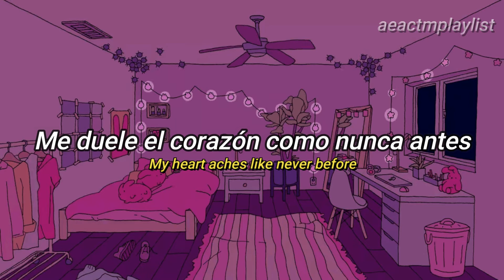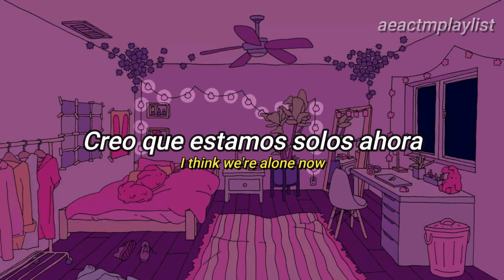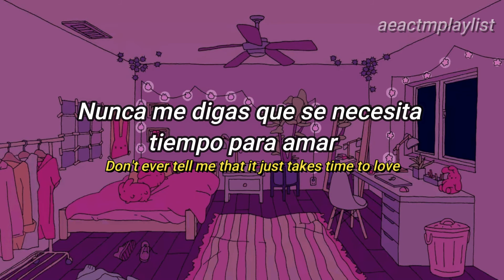Charlie Burg ft. Bluets - Lovesong (The Way) - (Sub. Español / Lyrics)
"¿Es mucho pedir?, ¿por una respuesta?, ¿por un mensaje?, ¿o una manera de decirme que me amas como antes?"
Aclarando:
 * La traducción no es 100% exacta, ya  que al hacer la adaptación al español
    se trata de que tenga coherencia.
 * El gif y la música de fondo no es de mi propiedad.
 * Disfruten del video y tomen awa, los tqm.